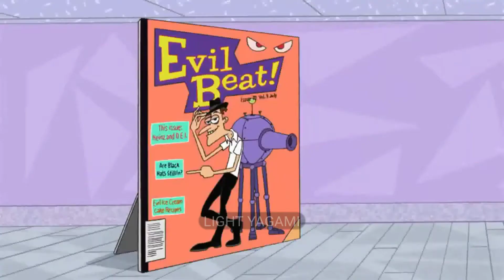Perry dancing with Doofenshmirtz (2/2)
Perry dancing with doofenshmirtz •Dance-Inator randommemes Perry defeating the evil while dancing